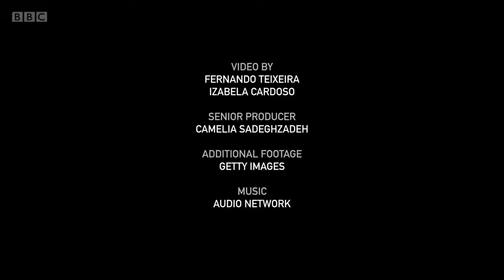Why our understanding of 'Survival of the Fittest' is wrong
Few phrases in science are as influential as Charles Darwin’s evolutionary theory of 'survival of the fittest'.
The idea is commonly understood to mean that those who are physically dominant have a higher chance of survival. But the evolutionary success of Homo Sapiens suggests that we might have completely misunderstood Darwin’s idea.